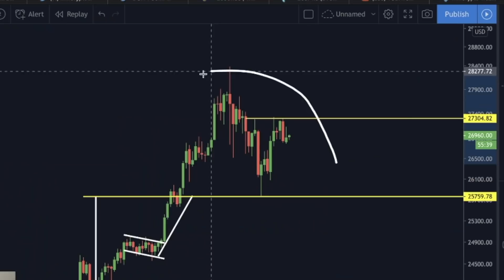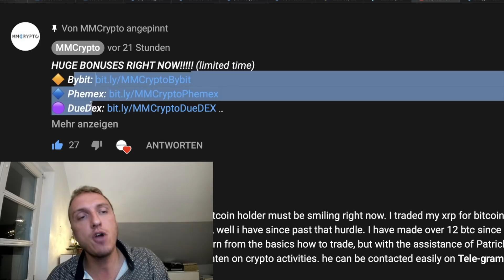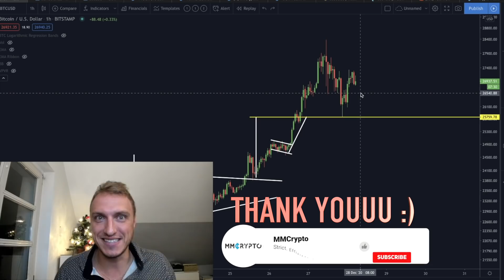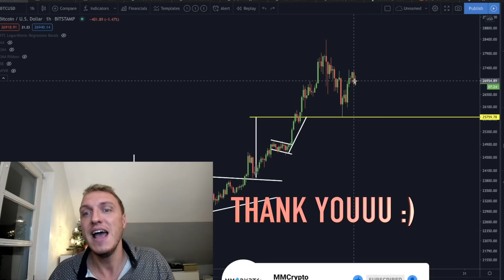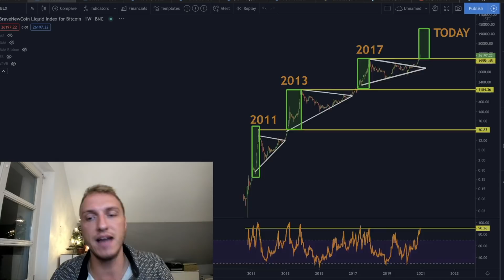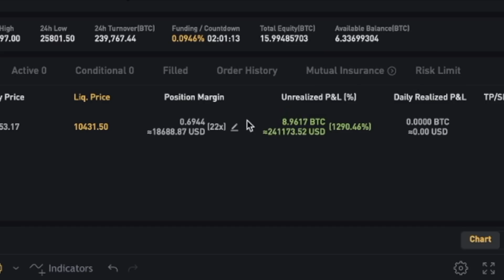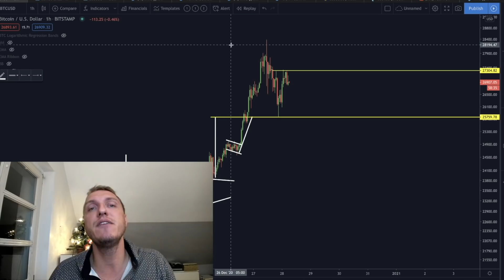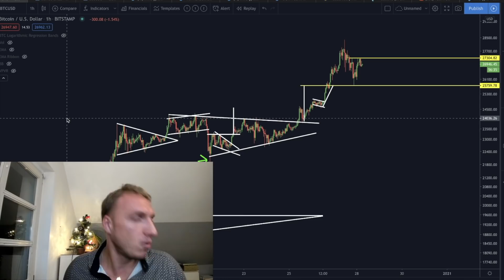THIS IS MY NEXT EXACT CRAZY BITCOIN TRADE!!!!!!!!!!!!!!!!!!!!!! [watch fast..]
HUNDREDS OF $$$ FREE BONUS (limited time)

Timestamps:
00:00 Intro
02:33 BITCOIN SHORT TERM! (exactly as predicted)
04:00 IS THIS DUMP OVER?
05:43 THIS CRAZY MOVE IS UNFOLDING!
06:30 INSANE PRICE TARGETS (two targets)
09:00 REMEMBER THESE WARNING SIGNS!
10:44 ALL MY TRADES (I took profits)
13:34 MY NEXT CRAZY TRADE ON BITCOIN!